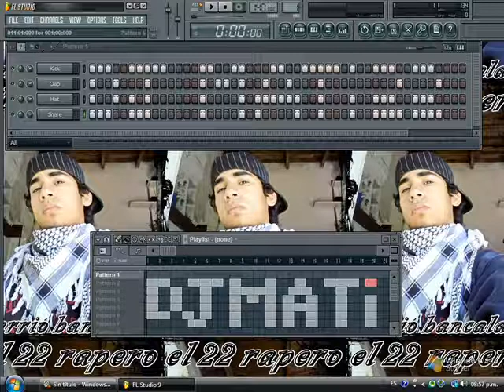instrumental hip-hop romantico-7(prod.by dj mati)2011